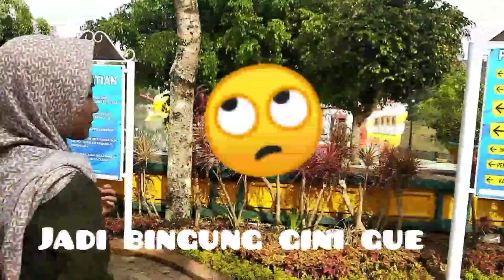Little venice. indo or euro?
Hii,,, terimakasih udah mampir di chanel riri :*

Latar tempat : Little Venice, Kota Bunga, Cianjur, Jawa Barat